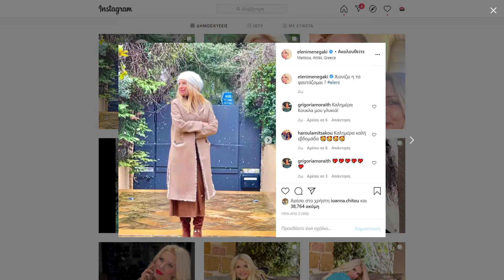Η Ελένη Μενεγάκη στην χιονισμένη αυλή της